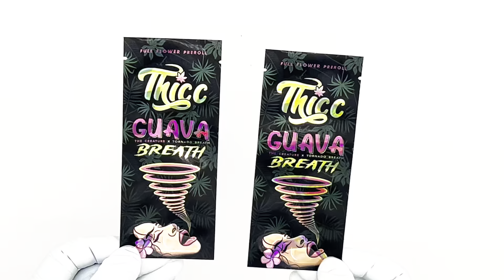Custom Printed Mylar Bags (Metallic) Brandmydispo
Customize Mylar bags with your design and logo. Print any size or colors at Brandmydispo.

BRANDMYDISPO
(469) BRANDME